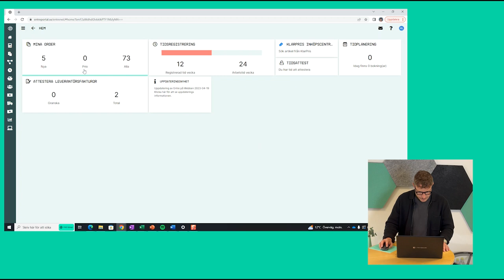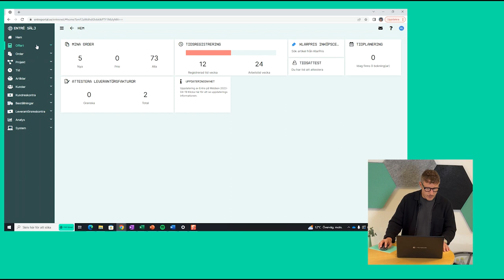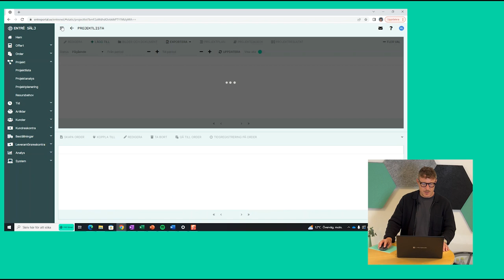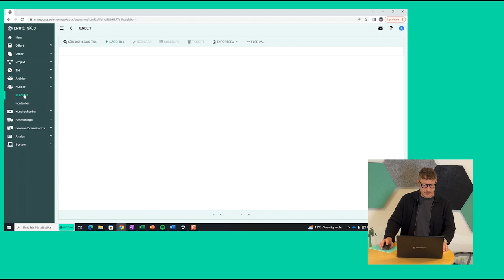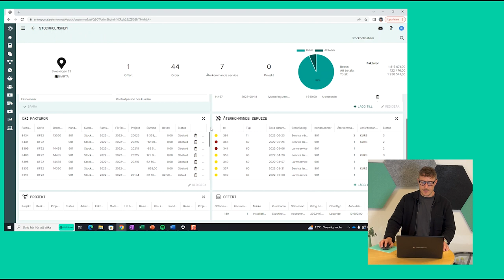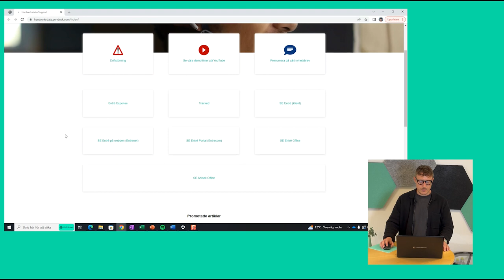Entré på 6 minuter | Haris Laitinen visar Entré på webben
Entré är det marknadsledande affärssystemet för hantverkare. Vår säljare Haris Laitinen går här igenom i korta drag hur systemet ser ut, och vad du har för fördelar med att använda dig av det.

Intresserad av att veta mer? Hör av dig till oss här